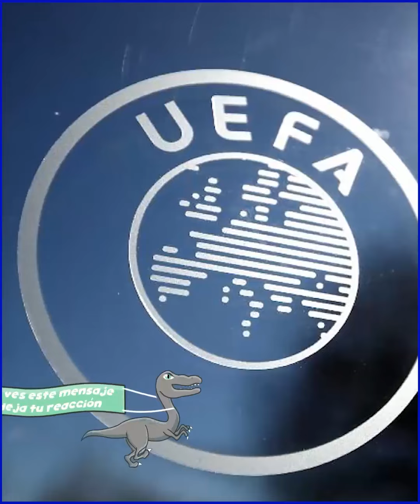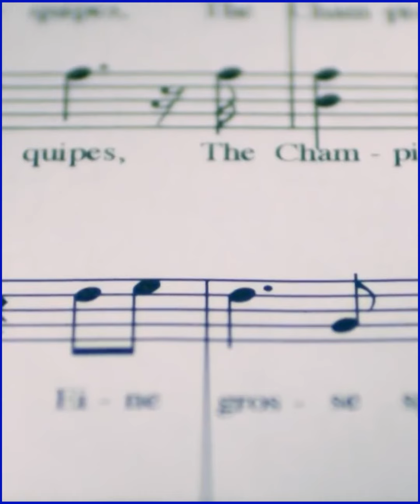Que edad tenías cuando te enteraste que... (Champions)